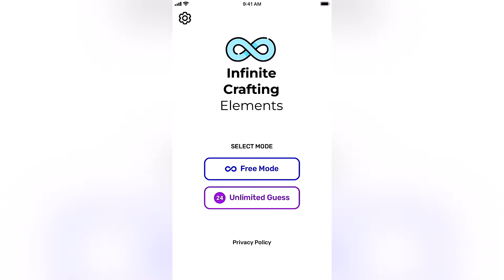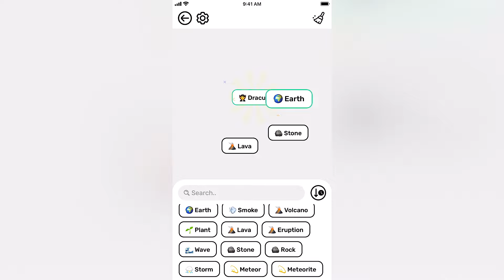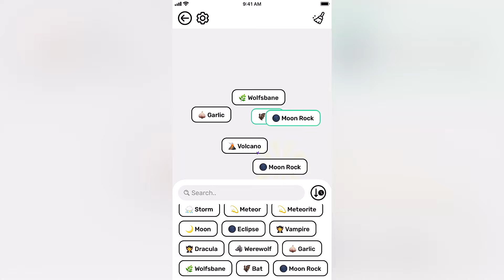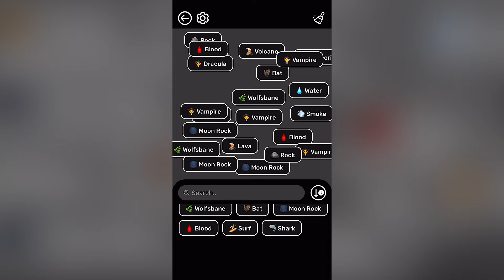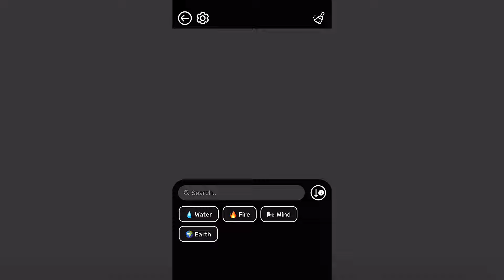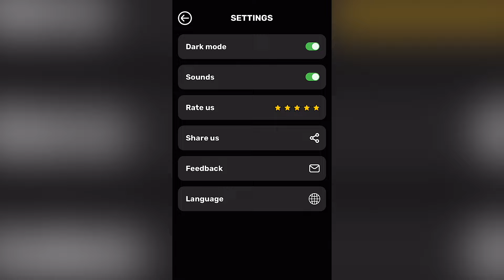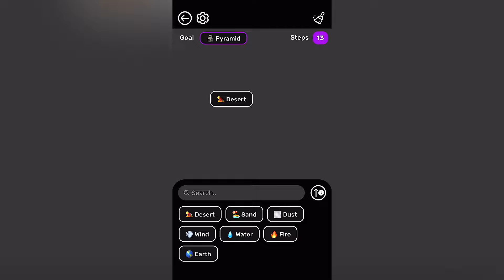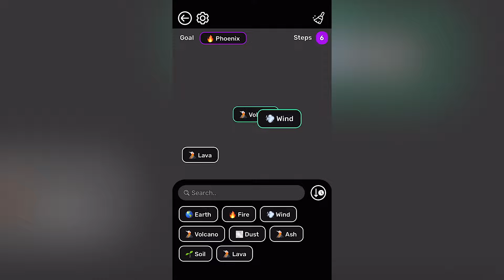Infinity Craft - Gameplay Showcase (iOS, Android)